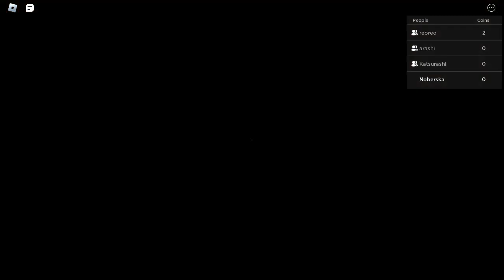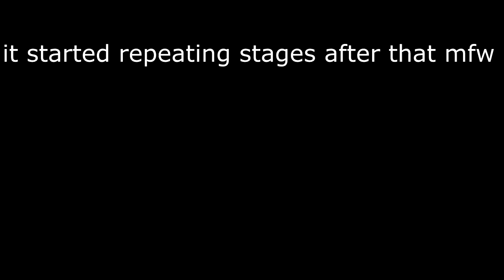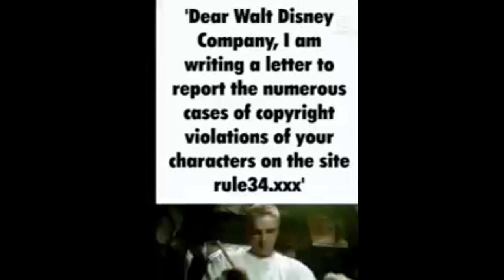A Very Odd Regretevator Video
regretevator is such a roblox game where other roblox games fail. only a select few can be a roblox game, truly a roblox game in the platform

song i used at the end of the video:
悲しい Android - Apartment - Let Me Stay Close To You